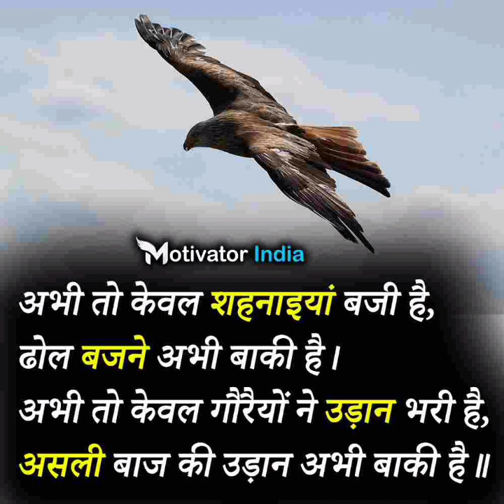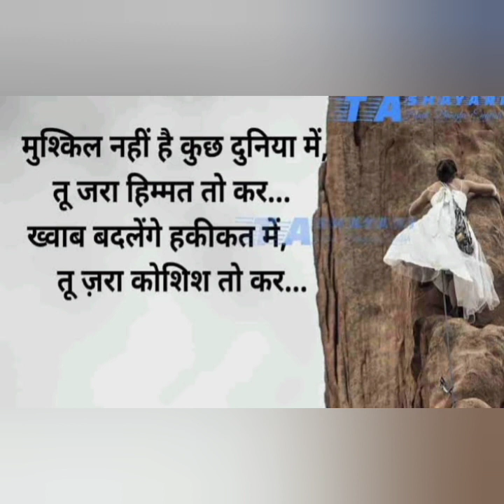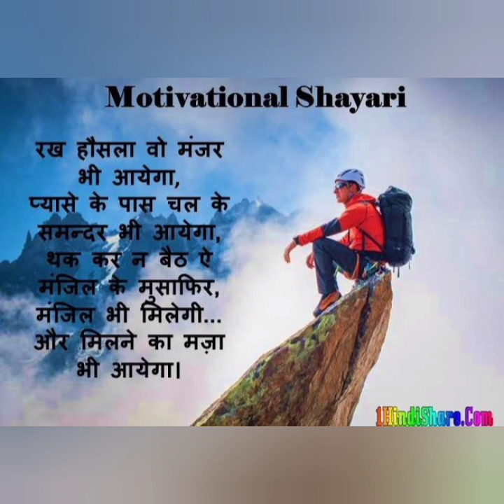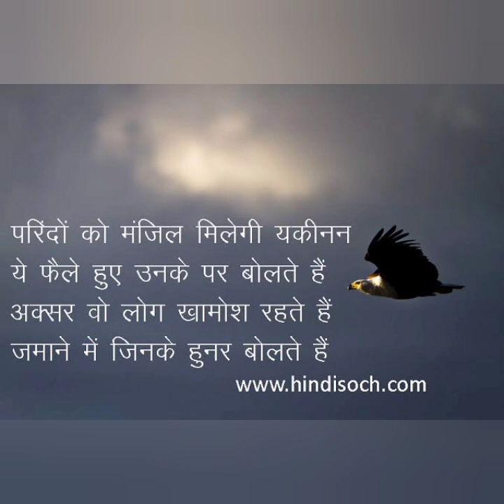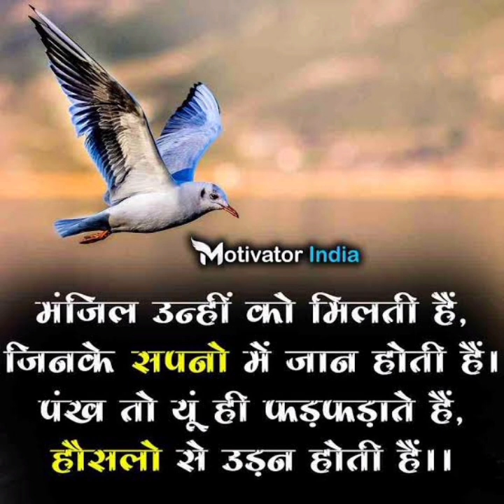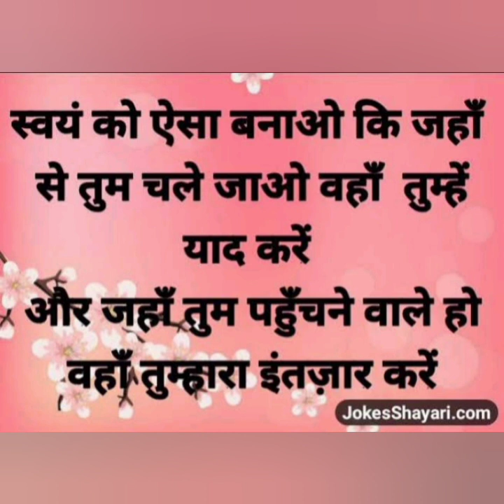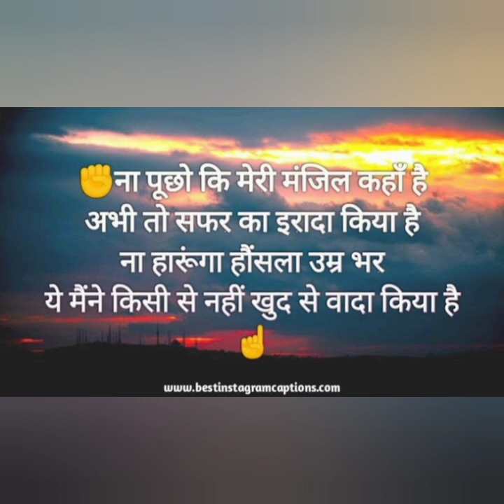इसबार टॉपर बनना है | पढ़ाई में मन नहीं लगता | इन 20 Motivational शायरी को सुन लो | आग लगा दोगे